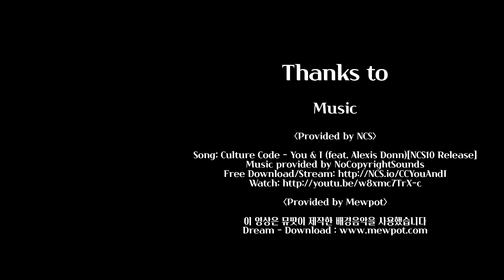대구 북구 공항교 강변공원 나드리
Music

Provided by Mewpot

Fonts

“Cafe 24 단정해” made by “Cafe 24”

“빙그레싸만코체” copyright by “빙그레”